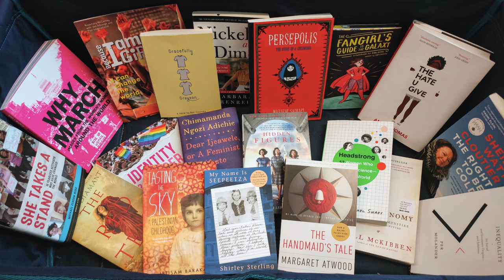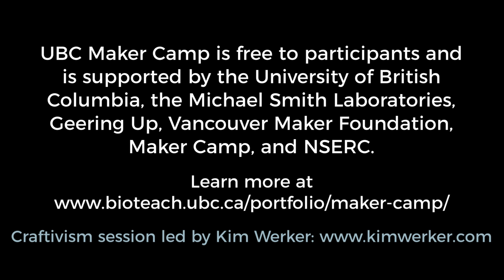Craftivism at UBC Maker Camp: On Equality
We invited the girls at Maker Camp to participate in some craftivism on a theme of their choosing, to be installed on the Little Free Library near the campus bookstore. We discussed how activism is often in protest against things we don't want to be happening, and in favour of things we want to be happening. The girls chose to focus on a theme of equality: agains prejudice and bigotry of all kinds, in favour of inclusion and acceptance.
Given the location of the installation, they decided to use a phrase as an overarching theme: Don't judge a book by its cover.
Each of the four groups of six girls was given a panel of fabric to use as a canvas. With glue guns and Sharpies, they used words and imagery to express their activism.
UBC Maker Camp is free to participants and is supported by the University of British Columbia, the Michael Smith Laboratories, Geering Up, Vancouver Maker Foundation, Maker Camp, and NSERC.